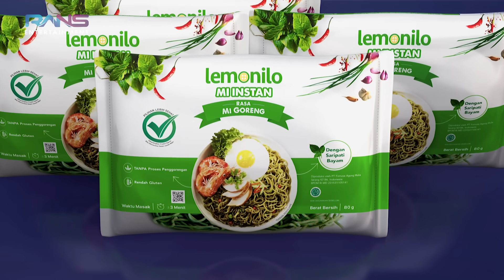SI AA : UANG RAFATHAR HABIS DEMI BELI KUPON UNDIAN...